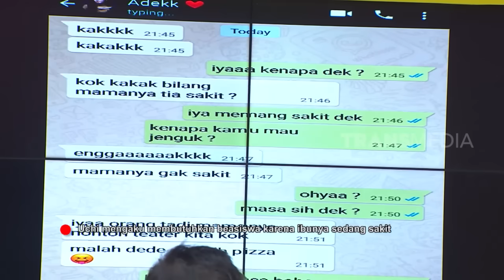[FULL] ABG Tua Tergoda Sahabat Anaknya Sendiri | RUMAH UYA (22/10/19)